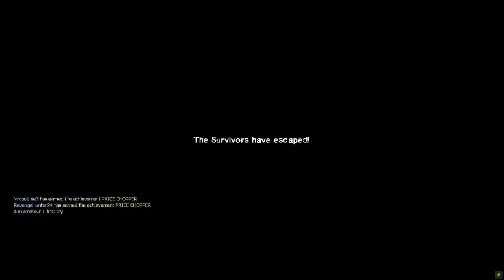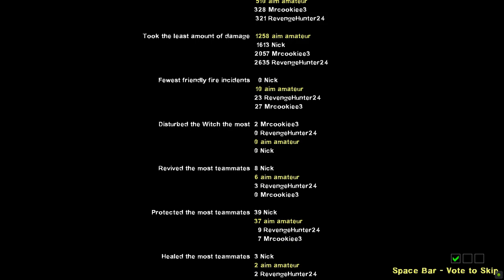Left 2 Die 2: Dead Center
In this episode of Left 2 Die, the boys (not to be confused with the ones from previous episodes) arrive too late to a helicopter evac on top of a burning hotel in Savannah. Fortunately for them, they learn of another evac center located somewhere in the mall from across town. Will they ever make it to the mall? If they do, will the evac center really be safe? And will Nick ever stop being an idiot?

Spoiler: No. No, he won't.

0:00 Intro
0:19 The Hotel
2:22 The Streets
5:23 The Mall
7:57 The Atrium, Part I
8:45 The Atrium, Part II
11:41 The Atrium, Part III